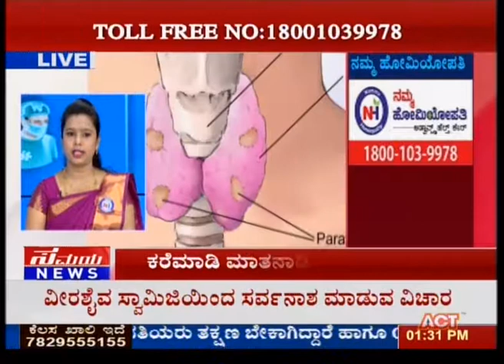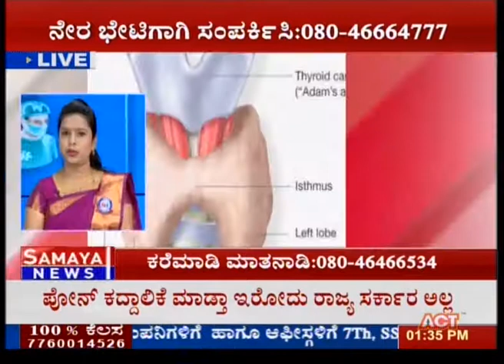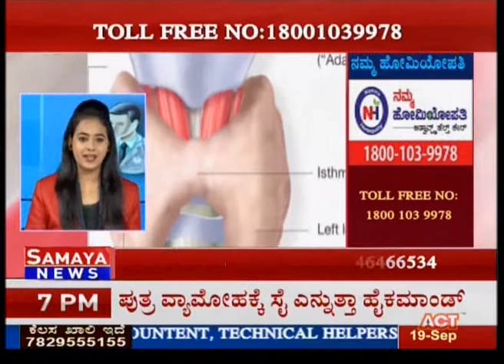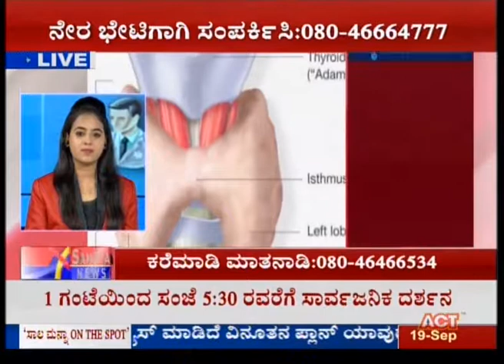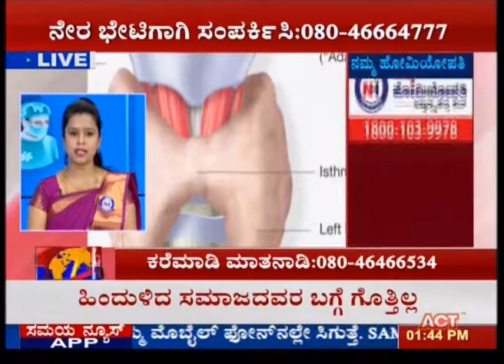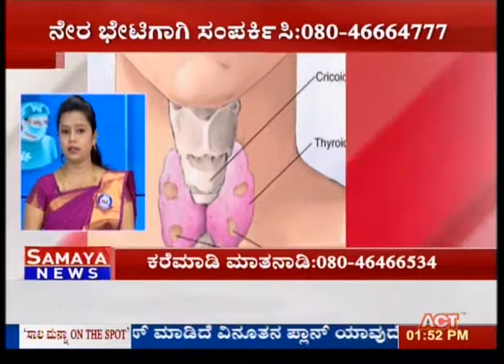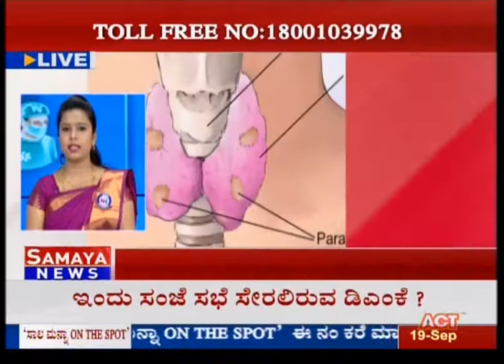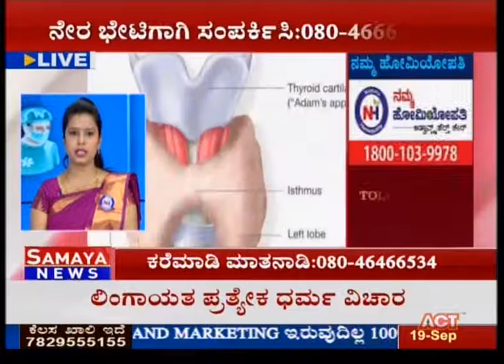Namma Homeopathy Dr AShwini Thyroid